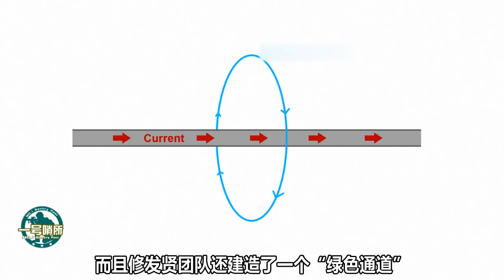强于石墨烯一千倍，中国研出新型超级材料，将带来新一轮技术革命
近日我国研制出一种新型超高导电材料，让石墨烯变成“过气网红”。（晶晶） 我們的影片會遵循公平、尊重的原則，確保不會包含任何仇恨言論的元素。